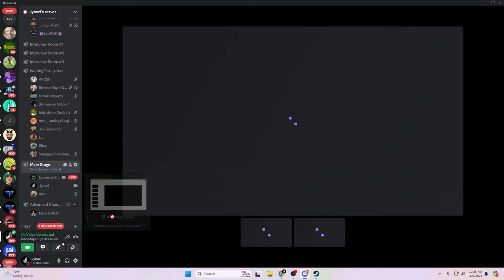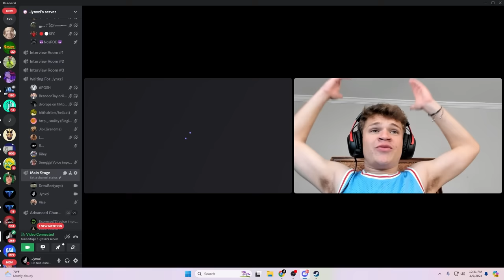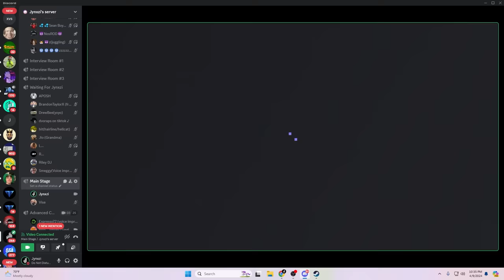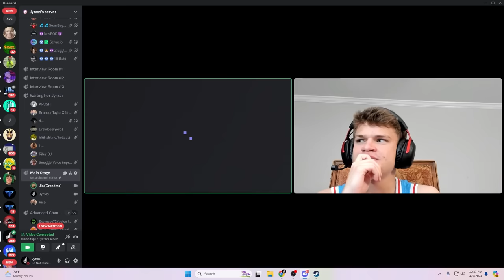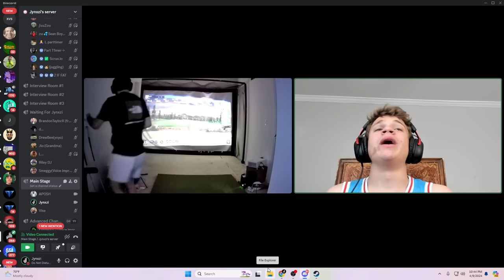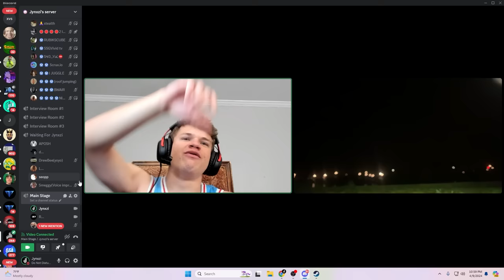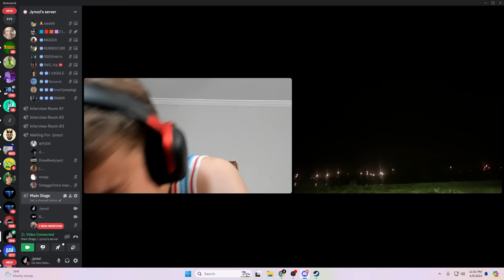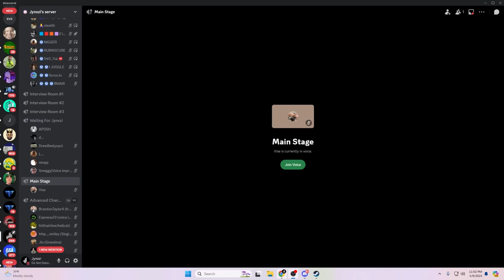I Hosted The FUNNIEST Talent Show